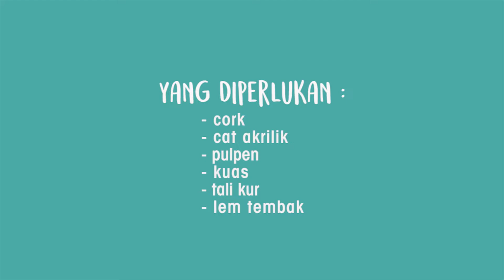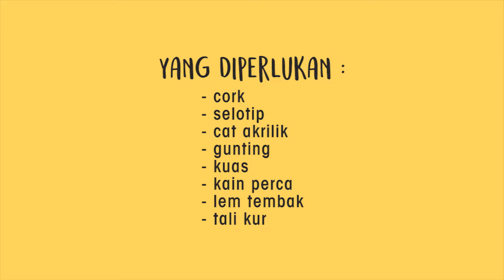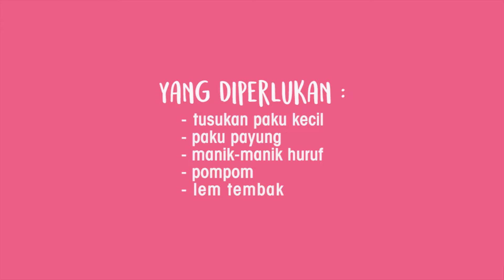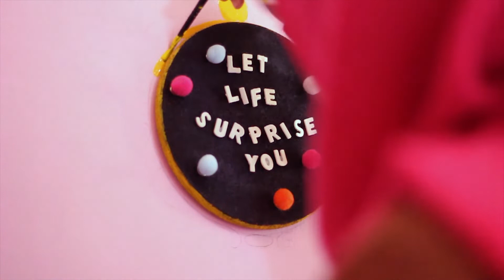DIY BARANG IKEA YANG KURANG DARI 30.000 JADI HIASAN KAMAR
Hai semua, kali ini Biancraft bakal DIY barang IKEA yang harganya cuman 29.900 jadi hiasan kamar loh. sebernernya ini adalah tempat alas minum tapi, kita ubah fungsi menjadi hiasan kamar yang serbaguna. penasaran cara buatnya?

Selamat mencoba!

*DIY 1
- cork
- cat akrilik
- pulpen
- kuas
- tali kur
- lem tembak

*DIY 2
- cork
- selotip
- cat akrilik
- gunting
- kuas
- kain perca
- lem tembak
- tali kur

*DIY 3
- cork
- cat akrilik
- pensil
- kuas
- lem tembak

Jangan lupa bagi kalian yang udah bikin DIY kayak aku, share di sosmed kalian dengan Biancraftime ditunggu ya :)

Biancraft's SOCMED